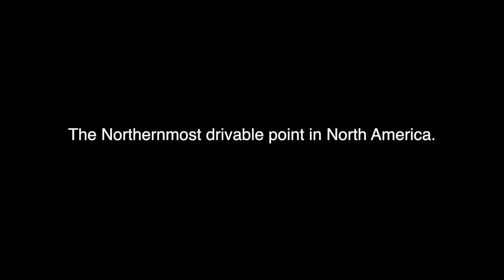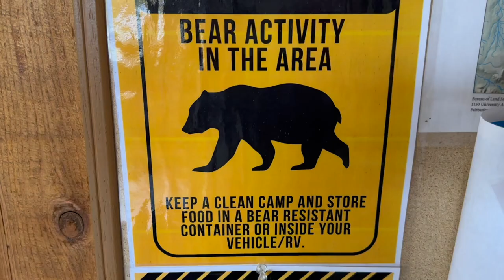We Swam in the COLDEST Ocean on Earth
Video 001. We drive 60+ hours to the northernmost drivable point of North America to reach Prudhoe Bay, Alaska.

This marks the official starting point for our Pan-American Highway adventure, which will span two continents and end in Ushuaia, Argentina.

In this video, we encounter gnarly weather conditions and nearly get stuck on arguably the most remote road in the world, the Dalton Highway.

In the end, we reach our destination and are rewarded with a swim in the coldest ocean on earth (at least some of us dive in).

Come run away with The Runaway Family!

About Us:
In 2019, we sold everything and purchased one-way tickets to a life of full-time travel, knowing only that we wanted to run away from a normal life.

Living out of our backpacks and three duffle bags, we’ve explored some of the world’s most incredible destinations.

It hasn’t all been smooth and we definitely have our ups and downs but we’re figuring it out as we go.

Discovering new cultures, religions, and ways of living. Diving into epic scenes of nature and history.

We’ve had our ups and downs along the way, experiencing both pain and heartache as well as joy and laughter.

After spending the last year and a half living in Bali, we considered settling down, for a minute. But instead, we’ve decided to embark on our greatest adventure yet.

We’re packing the van and tackling the Pan-American Highway from Prudhoe Bay, Alaska, to Ushuaia, Argentina.